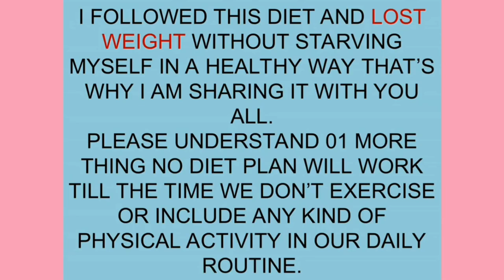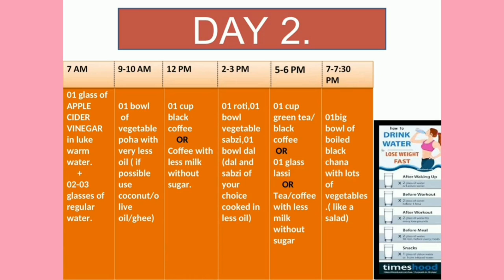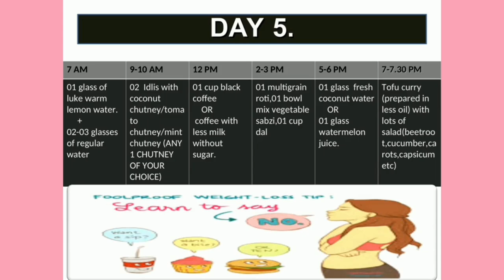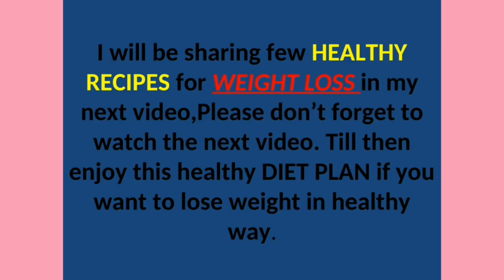HOW I LOST 10 kgs/7 days diet plan to get slim/lose weight without exercise/wight loss diet plan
HELLO EVERYONE!!

WELCOME BACK TO ANOTHER VIDEO WHICH IS ALL ABOUT HOW TO STAY HEALTHY.

losing weight is not easy but it's not difficult too ...I can do it and I am sue you all can also do it..try it it works and you will feel good 😊🧘🧘

WATCH THE VIDEO AND HOPE YOU WILL LIKE AND YOU WILL GET SOME USEFUL TIPS FROM THIS VIDEO